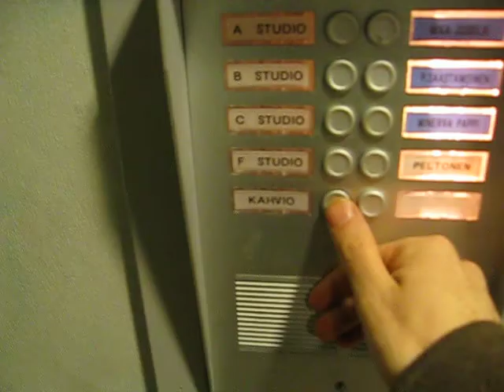From Herttoniemi To Finnvox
Helsinki, December 12th 2008